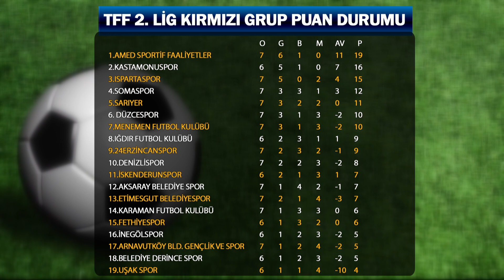GRUPTA 3 SIRADAYIZ